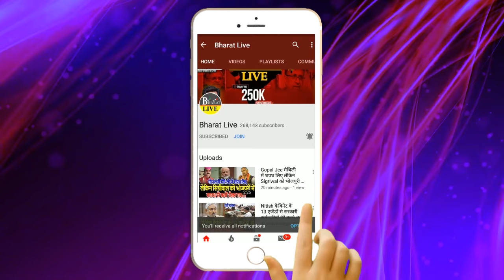बड़ी खबर !भाजपा ने 18 घंटा पहले ही कर दिया बहुमत साबित, लपेटे में आ गए तेजस्वी!